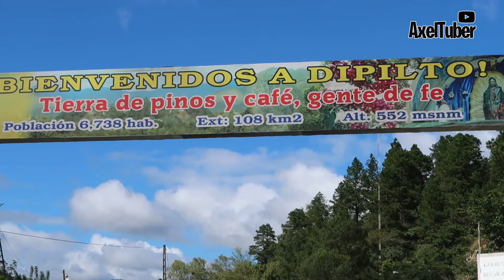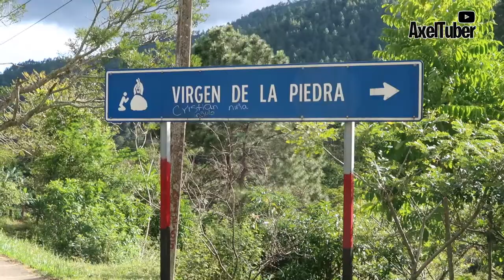La Ciudad de la VIRGEN de la PIEDRA en NICARAGUA 🇳🇮 | DIPILTO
Hola mis chateles, les traigo un video interesante del municipio de Dipilto!